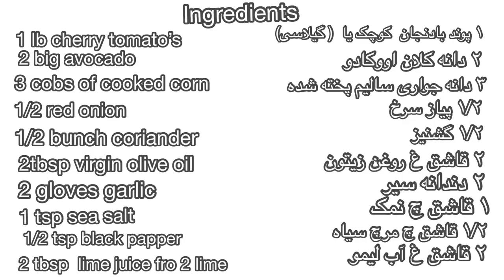Easy and healthy salad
Today I make a delicious and healthy Avocado corn and salad recipe it’s so easy it takes only  15 minutes to make if u like my recipe and video plz subscribe like share with ur friends and families thanks 🙏🏻

Musician: